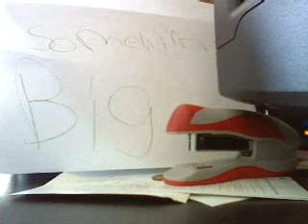Somewhere big!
I am going somewhere big 2day!